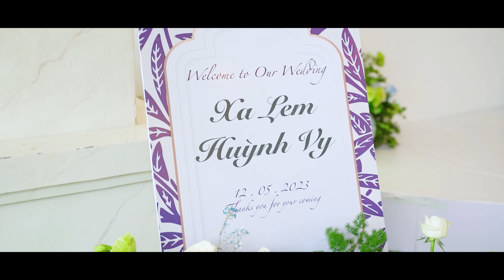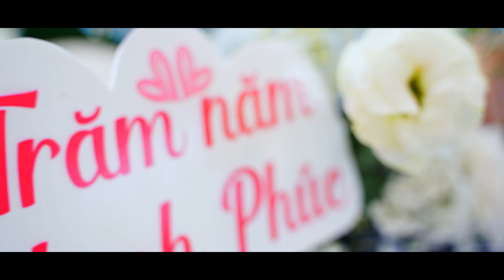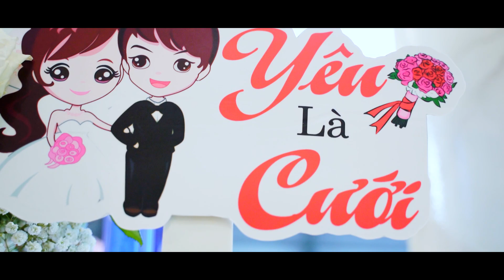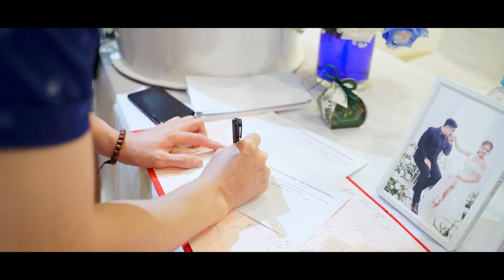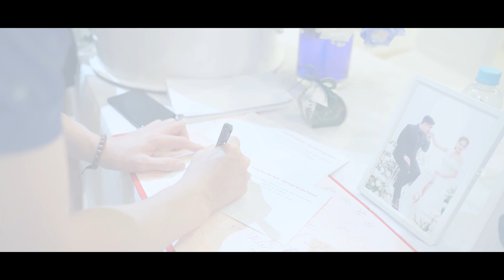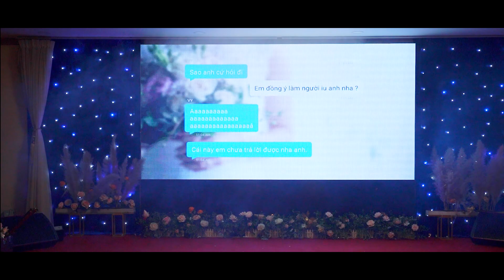Phim Tiêc Truyền Thống - Thái Xalem & Huỳnh Vy 12 05 2023